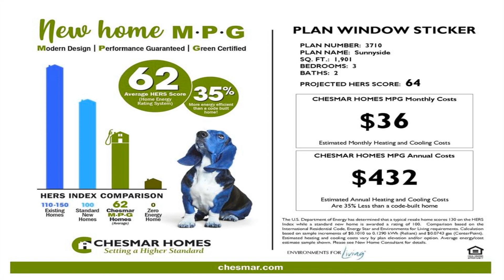4823 Joplin St Iowa Colony TX 77583 Is For Sale Only For $412,065 ($217/Sqft.)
This single story beauty is being offered at $412,065. This home includes 3 spacious bedrooms, 2 bathrooms and a sunkissed study. The chef style kitc hen opens into the casual dining and family room area overlooking the backyard and included covered patio. The primary suite offers some fine details including a vaulted. *Note: The home is under construction. October/November 2023 estimated completion.